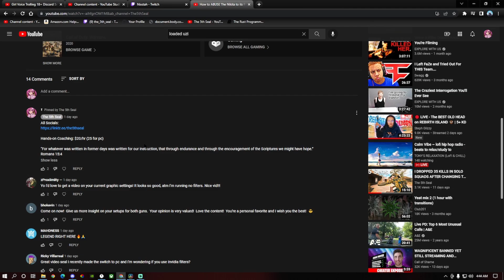How to ABUSE Rotational Aim Assist (every pro knows this)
Related Rebirth Goats (Check Them Out!): Joewo, BabyDillster, Steph Glizzy, Bearpig, Klubo, Marathon, TcTekk